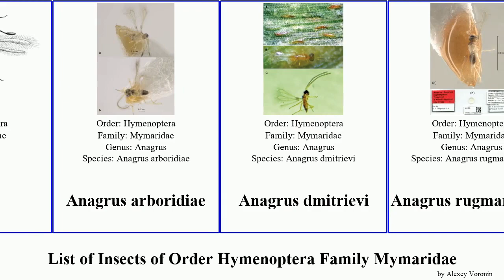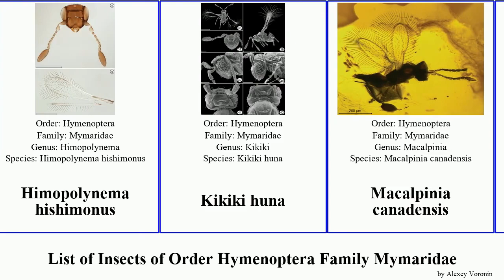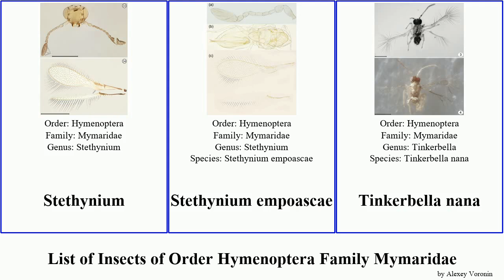List of Insects of Order Hymenoptera Family Mymaridae anagrus nana ara canadensis africana huna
Acmopolynema orientale
Acmotemnus luteiclava
Alaptus
Allanagrus magniclava
Allanagrus occidentalis
Anagrus
Anagrus arboridiae
Anagrus dmitrievi
Anagrus rugmanjonesi
Anaphes
Anaphes quinquearticulatus
Arescon
Camptoptera
Camptopteroides verrucosa
Carpenteriana tumida
Cleruchus
Cremnomymar
Dicopomorpha echmepterygis
Gonatocerus greenwalti
Gonatocerus triguttatus
Gonatocerus ashmeadi
Himopolynema hishimonus
Kikiki huna
Macalpinia canadensis
Myanmymar aresconoides
Mymar pulchellum
Mymarilla wollastoni
Ooctonus
Palaeoneura bagicha
Paracmotemnus
Paranaphoidea africana
Polynema
Polynema sagittaria
Richteria ara
Stethynium
Stethynium empoascae
Tinkerbella nana
Triadomerus bulbosus